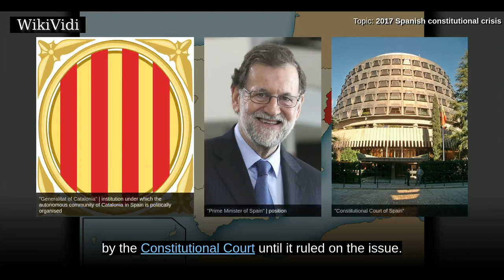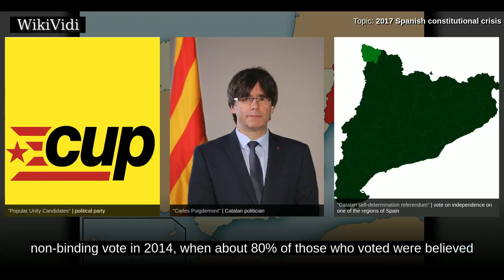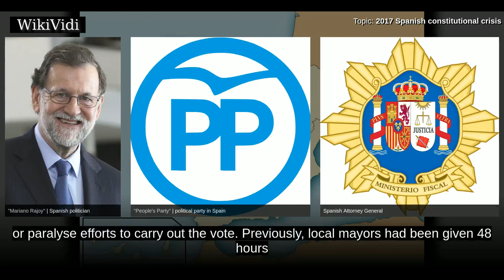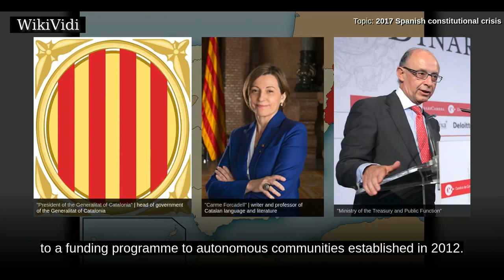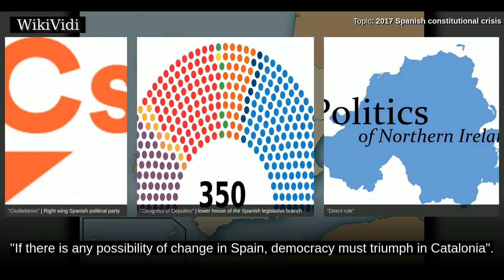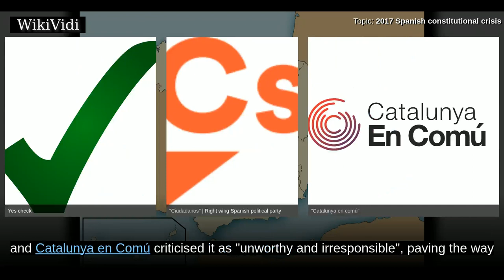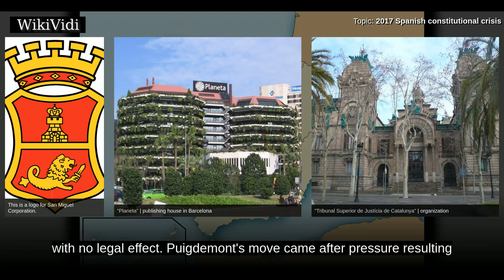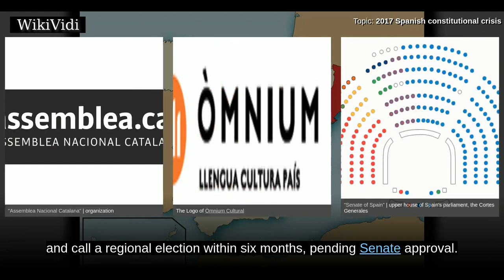2017 SPANISH constitutional crisis - WikiVidi Documentary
The 2017 Spanish constitutional crisis is an ongoing political conflict between the Government of Spain and the Generalitat of Catalonia over the issue of the 2017 Catalan independence referendum, starting after the law intending to allow such a referendum was denounced by the Spanish government under Prime Minister Mariano Rajoy and subsequently suspended by the Constitutional Court until it ruled on the issue. The Catalan government under President Carles Puigdemont announced that neither central Spanish authorities nor the courts would halt their plans and that it intended to hold the vote anyway, sparking a legal backlash that quickly spread from the Spanish and Catalan governments to Catalan municipalities—as local mayors were urged by the Generalitat to provide logistical support and help for the electoral process to be carried out—as well as to the Constitutional Court, the High Court of Justice of Catalonia and state prosecutors.  By 15 September, as pro–Catalan independence pa...

Shortcuts to chapters:
00:02:30: Background
00:05:21: Referendum suspended
00:09:56: Judicial and police action

Copyright WikiVidi.